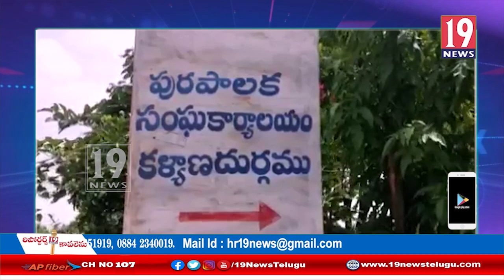అనంతపురం జిల్లా కళ్యాణ దుర్గంలో త్రాగునీరు లేక రోడ్డుపై ధర్నా చేసిన మహిళలు